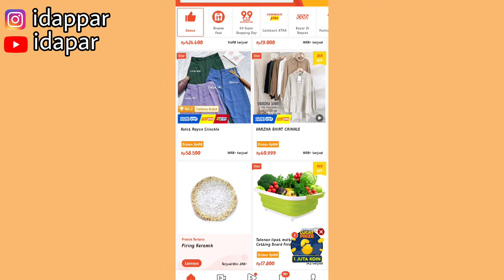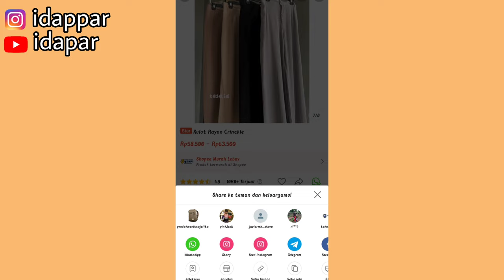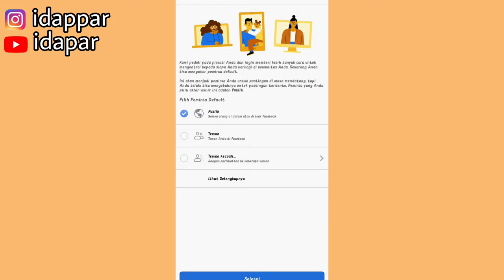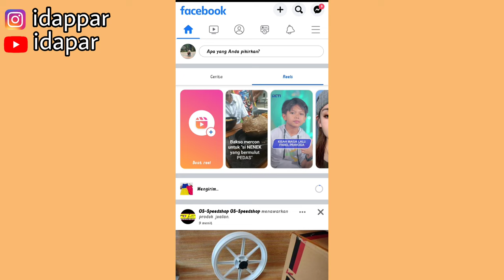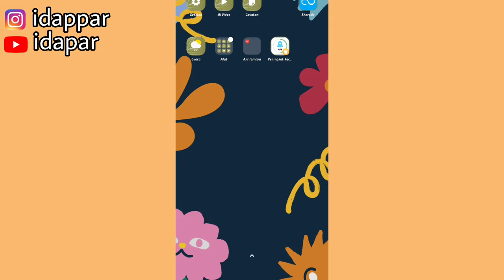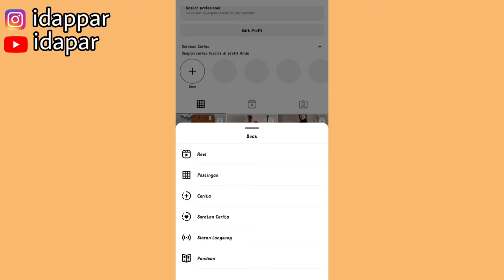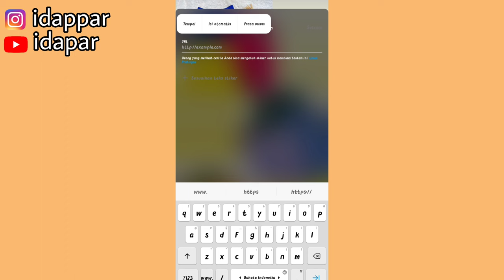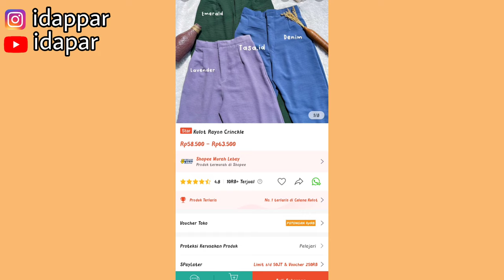RUTINITAS PROMOSI SHOPEE AFFILIATE 🤑| NAIKIN KOMISI TIAP HARI ☀| SHARE LINK TIPIS-TIPIS, ANTI RIBET!